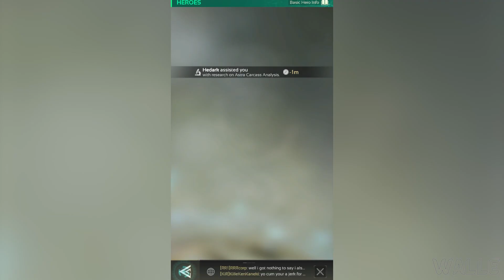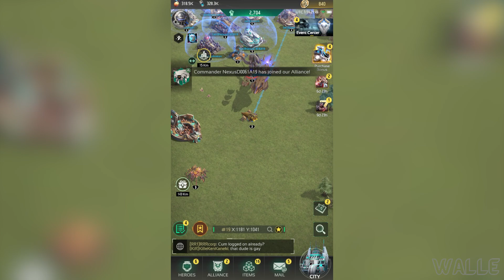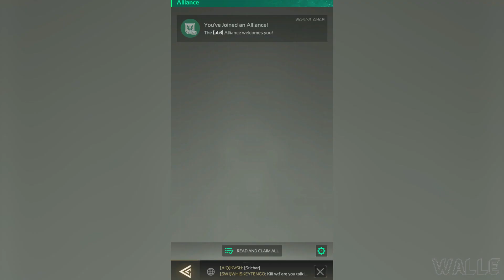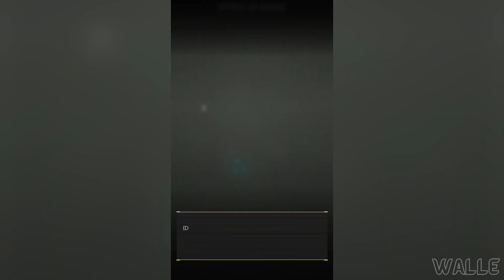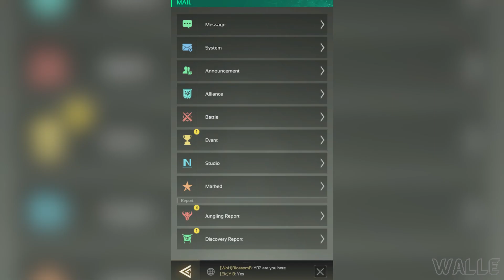Nexus War: Civilization Gameplay Walkthrough Part 5- (iOS, Android)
Nexus War: Civilization Walkthrough Gameplay Part 5 and until the last part will include the full Nexus War: Civilization Game Gameplay on Android/iOS. This Nexus War: Civilization Gameplay is recorded in FHD on Mobile and will include the full game.

📱APP DESCRIPTION
The Astra tore through the sky and descended upon Origin Star. The once vibrant cities were laid waste beyond recognition…
The end is nigh on Origin Star, and every race is fighting desperately in hopes to survive in the new age of terror…
As destiny chose you, you must now act. Raise an army and seek out the mightiest heroes from the four races of Origin Star – The Humans, Izans, Aokus, Theias, and unite them all to annihilate the Invaders of your home planet. Return Origin Star to its former glory!

[Features]
Freely Explore the Open World and Uncover the Mystery of Origin Star
Journey a path to uncover the truth of this world from relics and hidden treasures scattered across the monster-infested lands. Meet the natives of Origin Star and the four races that govern the planet. Navigate through deception and conflicts in the world to start or prevent war. Annihilate the Astra and bring new hope for the survivors.